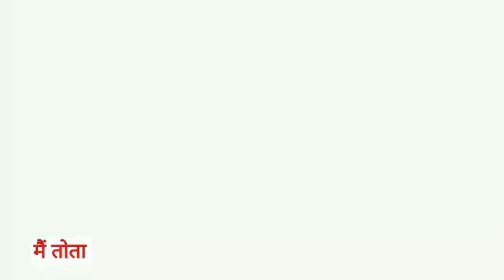Main Tota Main Tota | मैं तोता मैं तोता | Popular Hindi Rhymes | Cartoon Video | Hindi Kahaniyan